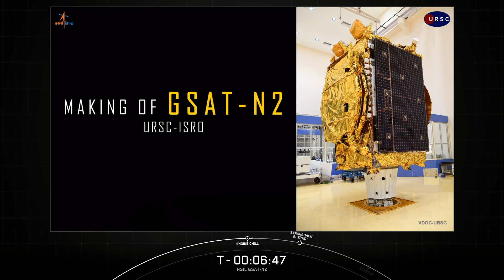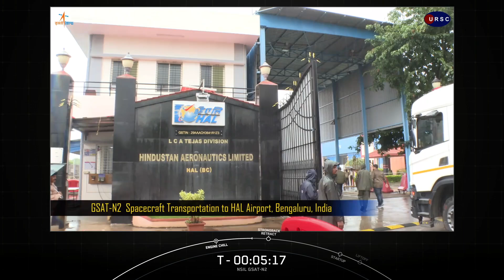🚀 Retransmisión del lanzamiento de la misión SpaceX NSIL GSAT N2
SpaceX lanzó el lunes 18 de noviembre la misión NSIL GSAT-N2 de Falcon 9 a una órbita de transferencia geoestacionaria desde el Complejo de Lanzamiento Espacial 40 (SLC-40) en la Estación de la Fuerza Espacial de Cabo Cañaveral en Florida.

Este fue el decimonoveno vuelo del cohete de primera etapa del Falcon 9 que respalda esta misión, que anteriormente lanzó SES-22, HAKUTO-R MISSION 1 de ispace, Amazonas-6, CRS-27, Bandwagon-1 y 13 misiones Starlink.

Después de la separación de etapas, la primera etapa aterrizó en la barcaza no tripulada "Just Read the Instructions", que estaba estacionada en el Océano Atlántico.

Crédito: SpaceX